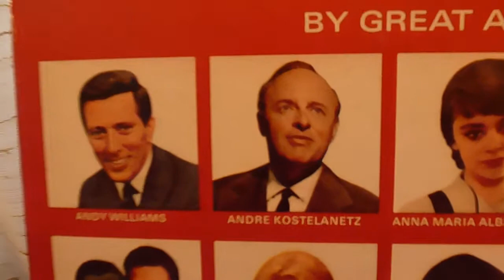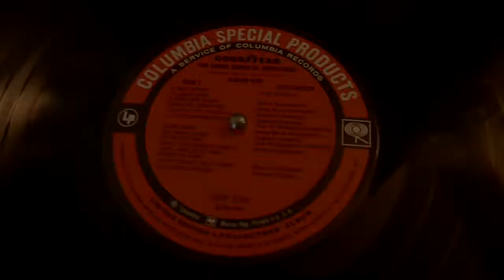(Christmas) Andre Kostelanetz- Hark The Herald Angels Sing / Angels We Have Heard On High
New video for 2014!

From the 1965 LP: "Goodyear's The Great Songs Of Christmas" (album 5)
(Columbia Special Products CSP-238-S)

"Phyllis Curtin;André Kostelanetz Orchestra-Medley: Hark! The Herald Angels Sing/Angels We Have Heard On High", sound recording administered by:
SME